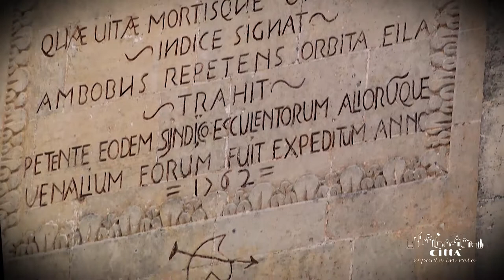City of Corigliano d'Otranto - The Clock tower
One of the most characteristic monuments in Corigliano is certainly the clock tower.
It is organised into three superimposed orders characterised by   decorative columns and capitals.
It was built in 1644 and modified in its present structure in 1770, but we don’t have certain references about the date of construction of the original tower.